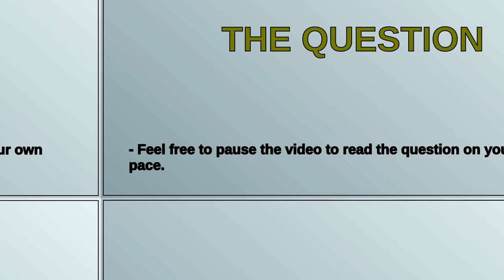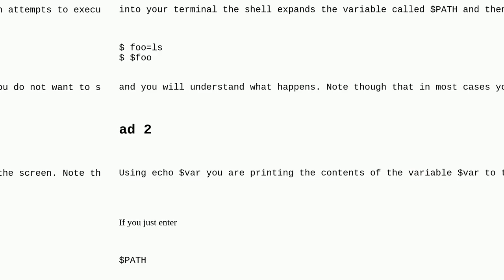$PATH - No such file or directory MAC OSX - Terminal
bash terminal macos path